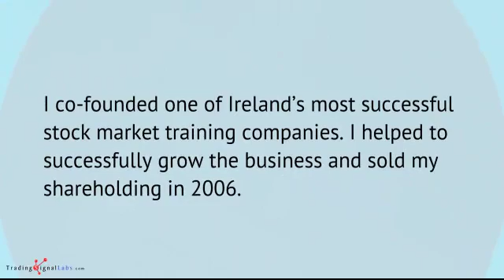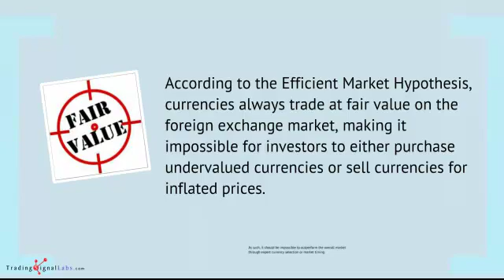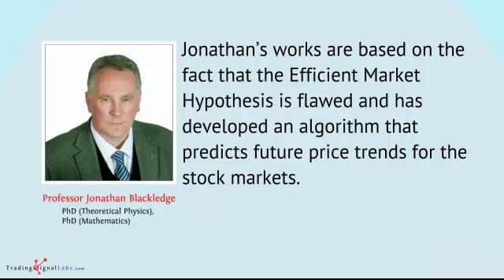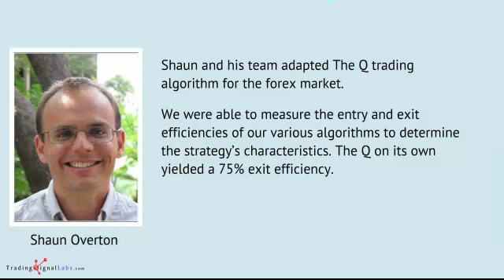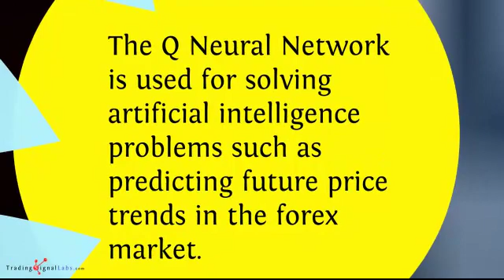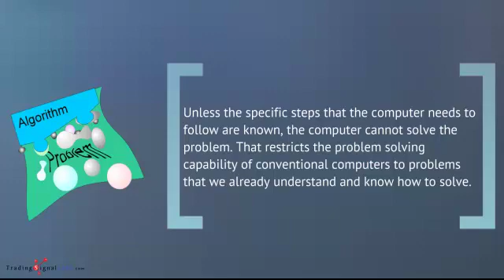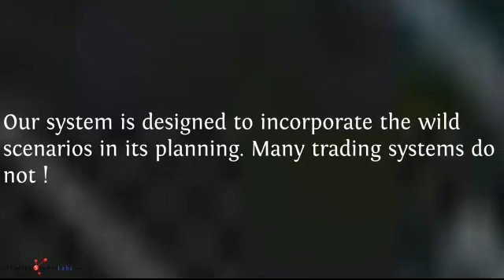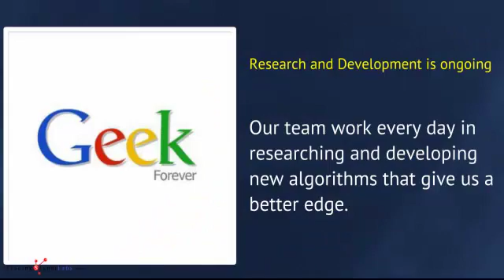Neural Network For Forex Markets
This video from Trading Signal Labs outlines the steps involved in developing the Neural Network to predict buy sell signals for the forex market